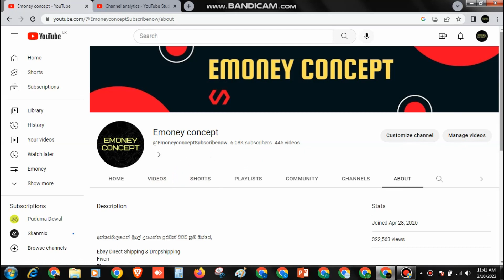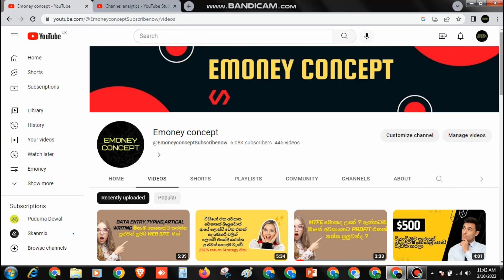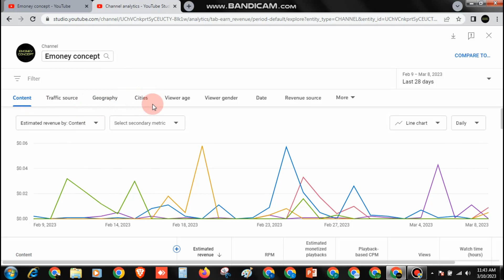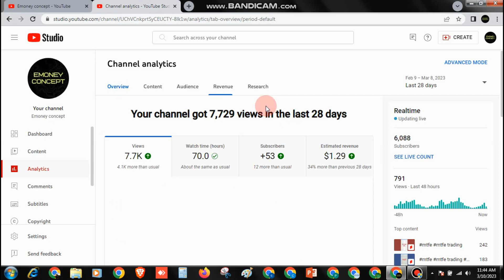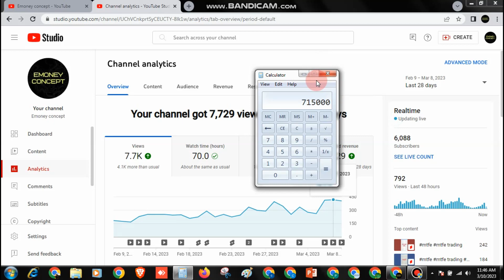මගේ Youtube ආදායම කීයද ? views 1000ට කියක් හම්බෙනවද? youtubeincome youtube earnings youtube money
© Copyrights are owned by Emoney concept

MTFE Trading සාදරෙන් පිළිගන්නවා 🙏🙏🇱🇰
අපි හැමෝටම ජීවිතය ගොඩ යන්න ලැබුනු අවස්ථාවක් වෙයි මේ business එක. තමන්ගේ ජීවිතයේ දියුණුව වෙනුවෙන් පොඩි risk එකක් අරන් සාර්ථක වෙන්න බලාපොරොත්තුවෙන් ඉන්න අය මේ video ටික බලලා කැමති නම් join වෙන්න.

Register උන අය පහත පරිදි කටයුතු කරන්න.
🔸මම ලබාදී ඇති link එකෙන් Register වී තිබිය යුතුය.
Register Link

🔸ඊට පසු පහතින් ඇති පරිදි ඔබගේ register අංකය ලබාගන්න.
🔸මුලින්ම ඔයාලට මේ වැඩේ set වෙනවද බලන්න.
🔸ඊට පසු free demo account එකෙන් පුහුණු වෙන්න.
🔸ඒකට ඔයාලා Trading signal group එකට සම්භන්ද විය යුතුය .

🔺MTFE Trading Signal Group එකට add වෙන්න ඔනෙ මේන්න මේ දේවල්:-

🔸නිවරදීව රෙජිස්ටර් වෙන්න ඔනේ.
🔸Account එක verify කරගන්න ඔනේ.
🔸ඔයා verify කරගත්ත ඔයාගෙ profile එකේ Deposit screen shot එකක් . සහ ඔයාගෙ රෙජිස්ටර් අංකය මා හට එවන්න.
පසුව මා ඔබව trading signal group  සමූහයට add කරනවා.

ස්තුතියි🙏

ලංකාවේ වේගයෙන්ම ව්‍යප්ත වෙන අනිවාර්යයෙන් ම ලාභයක් ඉපැයීමට හැකි අවදානම අඩුම MTFE සමග එකතුවී වෙනස අත්විදින්න.

අවවාදයයි !
මෙම Platform එකට ඔබ මුදල් දමන්නෙ නම් නිවරදි පියවර අනුගමනය කරන්න. එයට ඔබ ඇප් එක වෙත ගොස් News තිරයේ ඇති විඩියෝ වන් නැරබිමෙන් හොද අවබෝධයක් ලබාගත් හැක. එමෙන්ම ඔබ මුදල් දැමීමට අදහස් කරන්නෙ නම් කෙටි කාලයකින් එම මුදල් ඉක්මනින් අපසු ඔබ වෙත ලබාගන්න. (යම් ලාභාංශ යක් හෝ ඉතිරිකොට ඔබගේ ප්‍රාග්ධන මුදල් ඉවතට ගන්න) ඉන් පසු ඔබගේ ලාභාංශ වලින් නැවත නැවත Trade කකරීමට හෑක . මෙම platform එක තුල පමනක් නොව අන් සෑම platform එකකම ඔබ වැඩ කරන්න මෙම විට මේ ක්‍රමය ඉතා අගනේය. මන්ද එමගින් ඔබගේ අවදානම අඩූ කර ගත හැක. තවද අපගේ සමුහයේ කිසිවෙකු ඔබගෙ මුදල් වලට වගකීමට බැදී නැත. තවද අධික තන්හාව ඇති අය මෙහි නොපැමිනෙන්න.